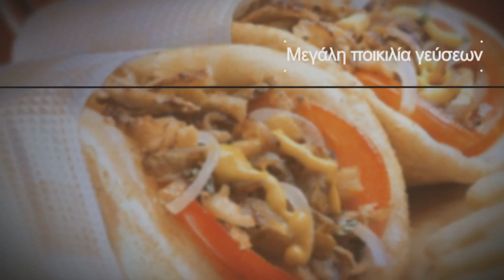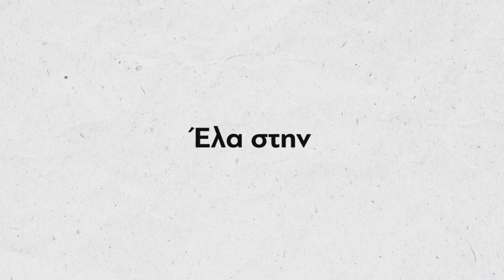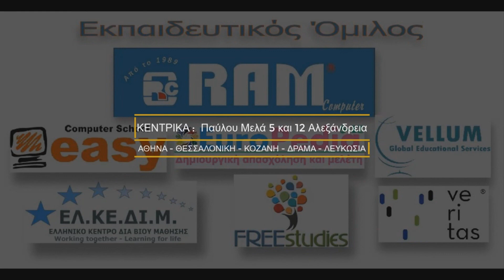Η υποψήφια βουλευτής με το ΜέΡΑ25 Αθηνά Τορναζάκη στη WEB TV του Αλεξάνδρεια-Γιδάς